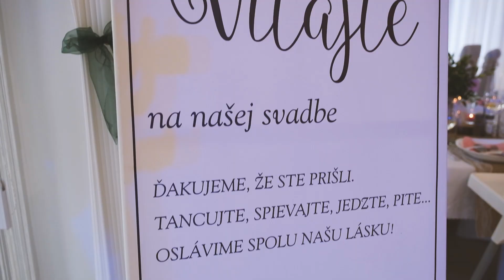Svadba Kristína & Attila 15.08.2020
Deny M production- tvorba svadobných zostrihov a klipov, točíme po celom Slovensku